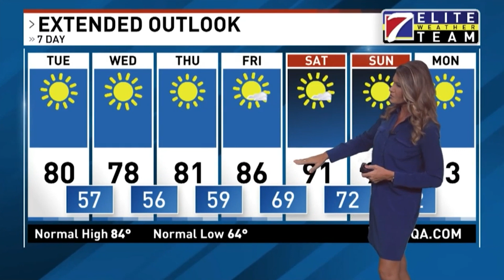KHQA Weather: Tegan Orpet Has What You Need To Know About The Weather For Your Day Today